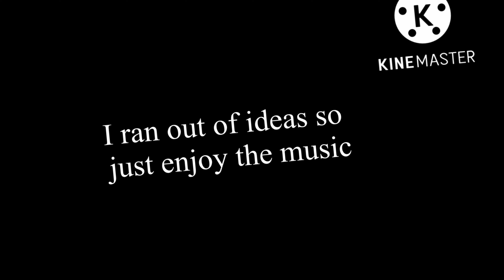World Burn ~ super short GCMV ~ Mean Girls ~ yes, again.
Sorry for all the mean girls videos lololol

When I was five, I fell in love
It didn't last
He ran from me
Literally
Ran from me
And being Kenyan
He ran fast
When I was ten, in love
Again
This peace corps guy
I waited for hours
Inside his tent with flowers
Which made him laugh
Which made me cry
By thirteen I gave up trying
I decided I would be a mathematician...
'Cause math is real
I memorized a lot of pi
Because additions and subtractions and division
Would never make me feel
So stupid with love
Like I didn't get it
I didn't get it, somehow
Smart with math but stupid with love
I didn't get it
'Till now
Do you have an eraser?
I would love to
So thank you, math, for being there
To bring me joy
And thank you, math
'Cause now brought me this cute boy!
Is it two?
Yes!
He's like someone from T.V
He's like that guy who give out roses to those women
His clothes
His grooming
And he's foot away from me
With swoopy hair and shiny eyes that I could swim in
He is live and in the room!
And I'm stupid with love
I wanna get it
I wanna to get it, but how?
I didn't get it 'till now
Two over zero is undefined
Jinx.
Ha!
I'm astounded and non-plussed
I am filled with calculust
Does this guy work out?
He must
All sweaty at the gym
Could that image be more hot?
Let me just enjoy that thought...
School was rough but now? It's not
'Cause now there's him
It's all so simple
Stupid with love
But I can get it
Watch this girl self-educate
I learned math so I can learn love
You wanna bet it?
That I can get it?
Just wait
Just wait
Just wait!

Hi
If I could change the world
I'd make it Halloween
Every single day
And also have world peace
Maybe world peace should be first
World peace and then Halloween
Wait, let me start over
Hi
I'd make us have world peace
And also Halloween
Every single day
On Halloween
You can pretend to be someone else
It's like the internet
Only in person and with candy
When you are the hot one
It's a full-time gig
Looking like what people wanna see
Woah-oh
Woah-oh-oh
Once a year I am not
I dress up and dream big
Disguised as someone else who is not me
But is still hot
I can be
Who I wanna be and sexy
I can be
Who I wanna be and hot
Don't like who you are
Then hit that costume shop
Rock a new and different sexy look
Woah-oh.
Woah-oh-oh
Why be so downhearted
Blast some trashy pop
And drop it to this hot and sexy hook
I can be
I can be
Be somebody new
Do a total transformation!
Animals, or men will do
Or even vegetation!
I give you sexy corn"
I can be, who I want to be
Sexy!
A sexy Quint from sexy Jaws
Catching sexy sharks
Uh-huh!
Sexy Eleanor Roosevelt
Or sexy Rosa Parks!
Uh-huh!
I can be a sexy pirate
Or a sexy ballet dancer
I can be a sexy doctor
And cure some sexy cancer!
That's not right, is it?
No
I can sexy cure some cancer!
No!
I can cure sex cancer!
Sex cancer doesn't exist
I did it
Happy Halloween!
This is modern feminism talking
I expect to run the world
In shoes I cannot walk in
And sex
Sex
Sexy!
I'm a sexy mouse

I should sing more in my desc